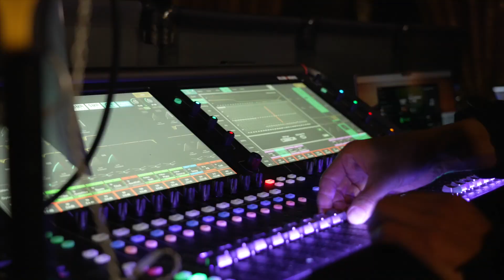The Moment 14/07 Live 郝云《活着》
The Moment performance at The Jockey Club Clubhouse in Auckland, New Zealand on 14th July 2023, band cover